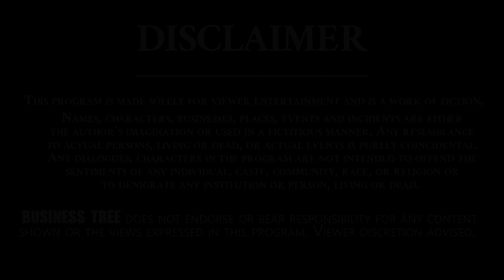Best Chicken Farming Business Ideas To Earn Lakhs Of Rupees | New Business Ideas | Business Tree